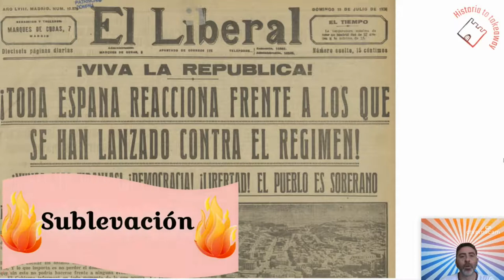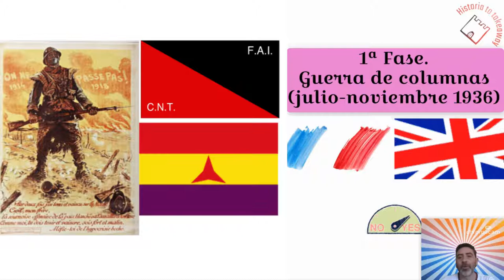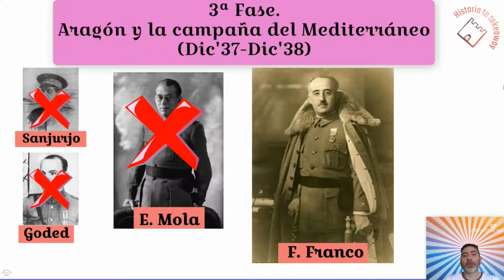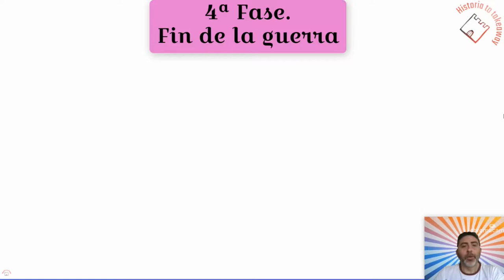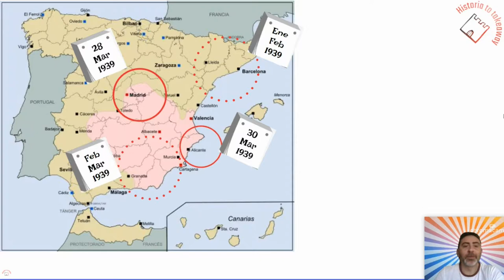LA GUERRA CIVIL (2ª Parte). FASES DEL CONFLICTO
Video explicativo sobre las principales fases de la Guerra Civil española.